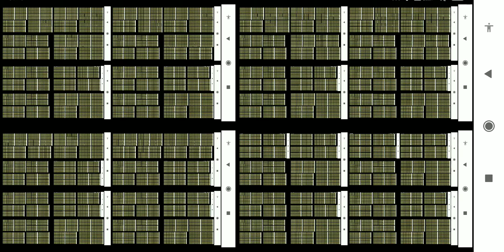Talking Jerry Bros VERY LOUD SOUND!